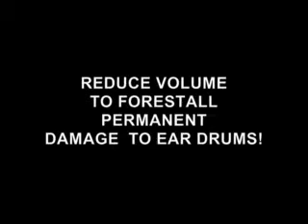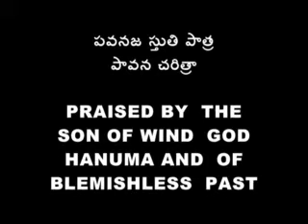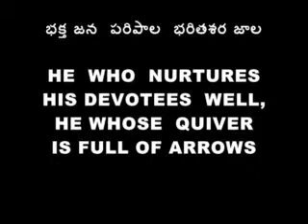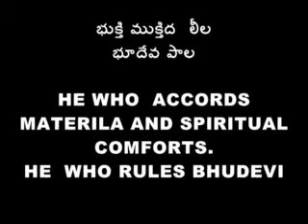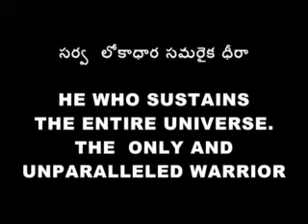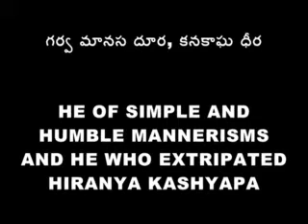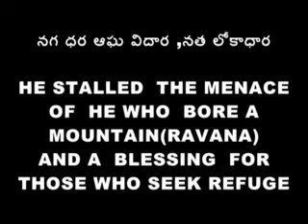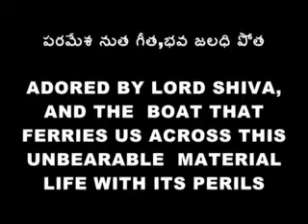SEETAH KALYANA VAIBHOGAME: SAINT TYAGARAJA: VOCALS : M BALAMURALI KRISHNA